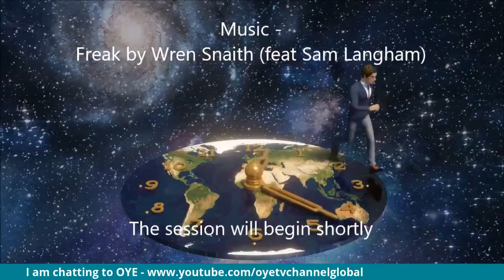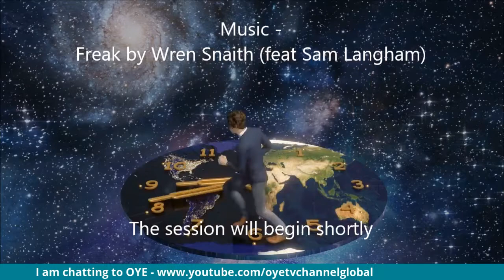Live Sessions Chatting to Oye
Fanny Snaith chats to OYE - the Real Debt Guy, who is king when it comes to debt.  He has a great YouTube Channel so make sure you search

OYE likes to simplify complicated matters.  He is a wealth of knowledge about debt and how to get out of it as painlessly as possible.  OYE is here to help everyone with everything money.